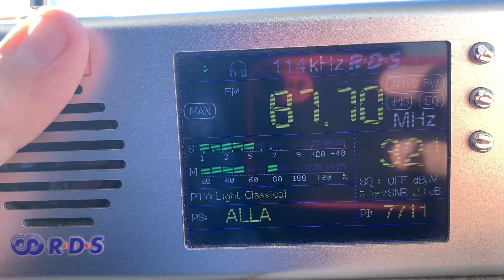[Tropo] - 87.7 MHz - Радио Дача (Крымск, 303 км) 2 RDS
Radio Dacha Krymsk Krasnodar krai

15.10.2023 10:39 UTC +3